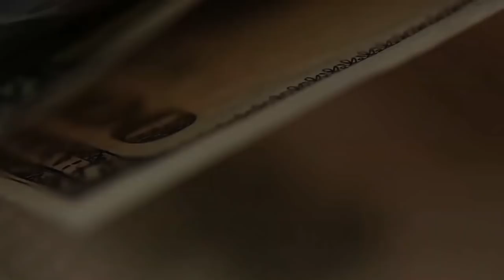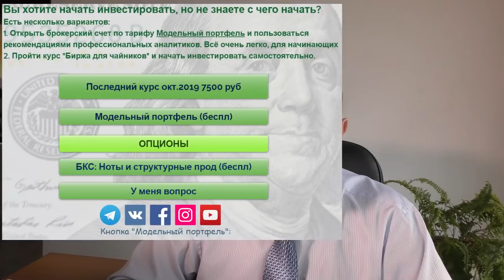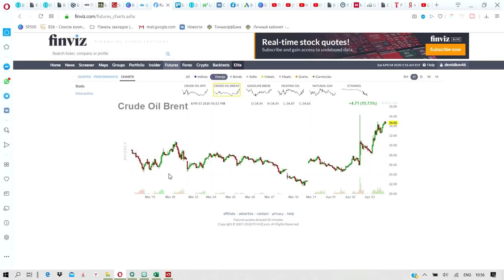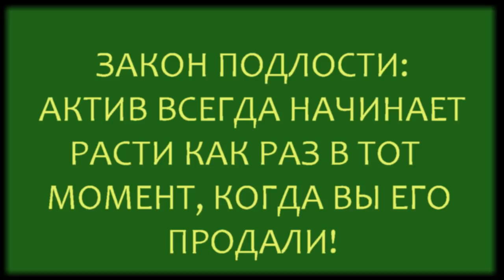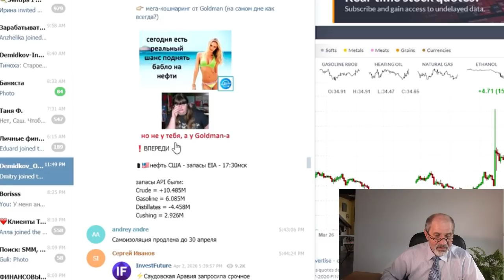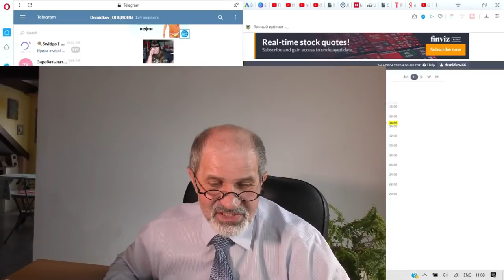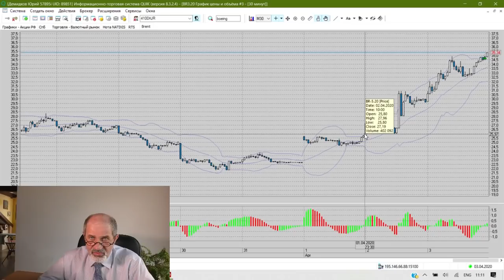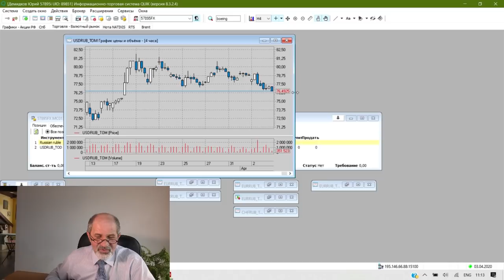Нефть танцует Контанго. Почему цена на нефть внезапно выросла.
Все новости о том, что из-за эпидемии коронавируса экономики останавливаются, Саудовская Аравия обещает залить мир дешевой нефтью и нефть скоро должна стоить меньше 10$...
А ОНА ВНЕЗАПНО РАСТЕТ!
А ДОЛЛАР к рублю - снижается!
Почему? Можно ли было это предвидеть? Кто на этом заработал больше всего? Ответы на все эти вопросы - в данном видео.
Что такое Контанго и Бэквордация.